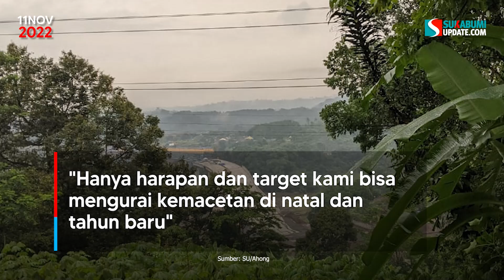Tol Bocimi Seksi II Tinggal Selesaikan 3 Titik Ini! Pengerjaan di STA 16, 18 dan 21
Kabar terbaru dari Tol Bocimi seksi II Cigombong-Cibadak, Sabtu, 29 Oktober 2022. Pengerjaan ruas tol seksi II ditargetkan selesai akhir Desember 2022, bahkan Kapolres Sukabumi memastikan bisa fungsional untuk pengendara pada libur nataru, natal dan tahun baru 2023 mendatang.

Tol ini memang tengah memasuki tahap akhir pengerjaan. Pelaksana konstruksi menyebut progres sudah 87 persen, sepanjang 12,5 kilometer dari Cigombong menuju Sundawenang Parungkuda Kabupaten Sukabumi.

Deni Murdani, humas pelaksanaan proyek tol bocimi seksi II menyebut kondisi faktor alam dan cuaca saat ini sangat diperhitungkan. Pengerjaan saat ini fokus pada tiga ruas atau yang dikenal dengan STA (stasiun atau stationing).

Bagian akhir ini adalah pemadatan di STA 21, STA 16 dan jembatan di STA 18, keduanya berada di wilayah Sundawenang Parungkuda. “STA 18 pekerjaan jembatan untuk memasang pancang. STA 21 pemadatan, STA 16 pemadatan pemadatan untuk Sundawenang interchange jembatan,” jelasnya kepada sukabumiupdate.com, Jumat (11/11/2022).

Pengerjaan di tiga lokasi ini terus dilakukan, lanjut Deni walaupun seringkali terkendali cuaca. Pelaksana konstruksi mengedepankan faktor keselamatan sehingga belum berani memastikan akhir Desember 2022 bisa beroperasional.
"Target kita fungsional untuk natal dan tahun baru, walaupun belum 100 persen selesai,” lanjutnya.

"Tentunya kami tidak punya kewenangan untuk membuka fungsional, hanya harapan dan target kami bisa mengurai kemacetan di natal dan tahun baru, tidak bisa fungsional kita paksakan untuk memprioritaskan kemacetan, sementara keselamatan membahayakan," beber Deni.

Sebelumnya, 29 Oktober 2022, Polres Sukabumi bersama Dinas Perhubungan Kabupaten Sukabumi mengecek pengerjaan Tol Bogor-Ciawi-Sukabumi atau Tol Bocimi Seksi 2 Cigombong-Cibadak (Parungkuda). Kapolres Sukabumi AKBP Dedy Darmawansyah Nawirputra untuk memastikan kesiapan Tol Bocimi Seksi 2 Cigombong-Cibadak untuk libur Natal 2022 dan tahun baru 2023.
"Cuma satu titik yang agak terlambat, di kawasan terakhir pembangunan jembatan. Namun kami sudah berkoordinasi dengan PT Waskita Karya dan proyek jalan tol menggunakan jalan kanan. Nanti akan ada pengerasan sehingga jalan bisa digunakan kendaraan roda empat," kata Dedy.

Dedy juga telah menginstruksikan personelnya untuk melakukan pengamanan agar proses pembangunan tidak terganggu, baik bagi para pekerja maupun mobilisasi dan penempatan material proyek.
"Apabila membutuhkan pengamanan di malam hari terutama di daerah yang belum selesai, saya meminta para kapolsek untuk membantu pengamanannya. Insyaallah Desember 2022 bisa beres," kata Dedy.

Tol Bocimi memiliki panjang 54 kilometer. Rinciannya, Seksi 1 Ciawi-Cigombong (15,35 kilometer) dan sudah beroperasi Desember 2018. Seksi 2 Cigombong-Cibadak (11,9 kilometer) sedang dikerjakan. Seksi 3 Cibadak-Sukabumi Barat (13,7 kilometer). Terakhir, Seksi 4 Sukabumi Barat-Sukabumi Timur (13,05 kilometer).